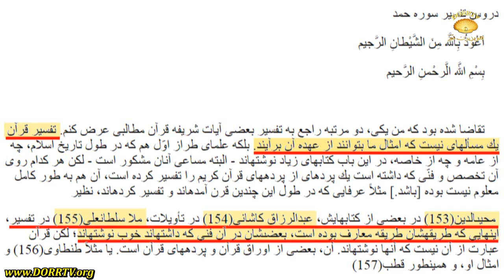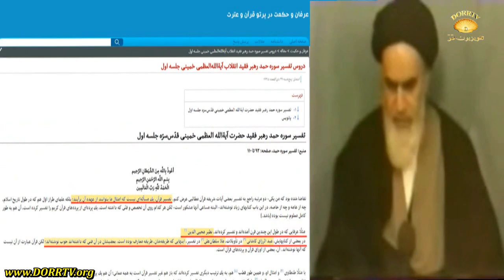به مناظره طلبیدن عبدالحسین خسروپناه توسط دکتر سید مصطفی آزمایش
دعوت دکتر سید مصطفی آزمایش از عبدالحسین خسروپناه که ریاست مؤسسه پژوهشی حکمت و فلسفه ایران را بر عهده دارد به مناظره علنی در برابر چشم همگان از طریق اسکایپ
لینک نسخه کامل تحلیل و بررسی اتهامات و دروغهای عبدالحسین خسروپناه که ریاست مؤسسه پژوهشی حکمت و فلسفه ایران را بر عهده دارد می پردازد و با شواهد و مدرکهای مستدل و قابل دسترسی برای همگان پرده از این همه دروغ و نیرنگ برعلیه عرفان و اسلام حقیقی